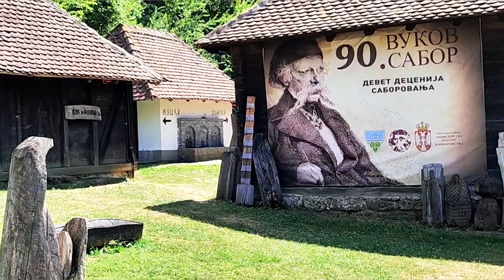Das Dorf Tršić in Serbien, ein Naturjuwel und Kulturerbe, das Haus von Vuk Stefanović Karadžić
In der Nähe von der Gränze zwischen Serbien und Bosnien und Herzegowina befindet sich das Dorf Tršić, das die Kulturerbe und ein Naturjuwel dieser Region ist.

Vuk Stefanović Karadžić ist eine sehr wichtige Persönlichkeit für die Entwicklung der Sprache und für die Literatur. Dies ist aber auch die Region mit der großartigen Natur und wunderschönen Grünflächen.

Falls ihr in der Nähe seid, Tršić darf auf keinen Fall verpasst werden, aber hier findet ihr noch einige interessanten Orte, einige davon wie Stadt Loznica, Bad Banja Koviljača oder Dorf Stanišići in Bosnien und Herzegowina.

Ich freue mich auf euren Kommentaren, Bemerkungen, Fragen...